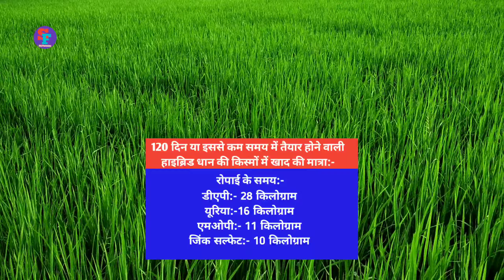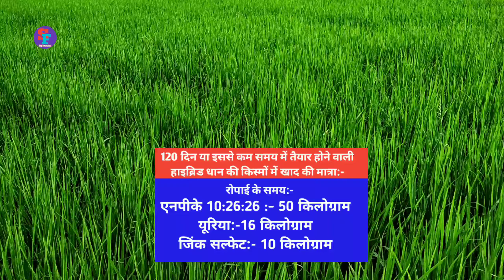धान की रोपाई के समय कौन सी खाद डालें और कितनी मात्रा में डालें, सम्पूर्ण जानकारी। dhan me khad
धान की रोपाई के समय कौन सी खाद डालें, कितनी मात्रा में डालें सम्पूर्ण जानकारी | dhan me khad